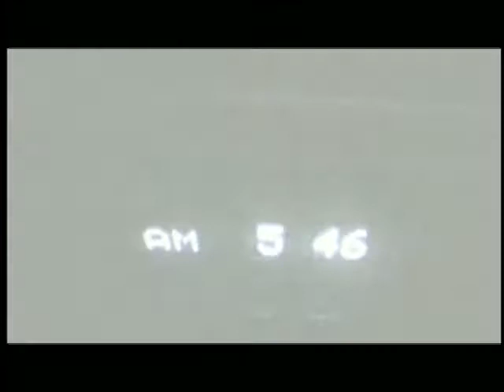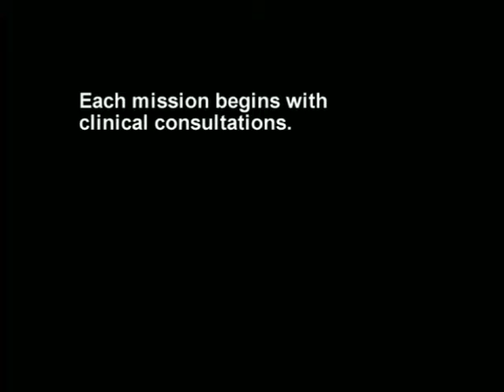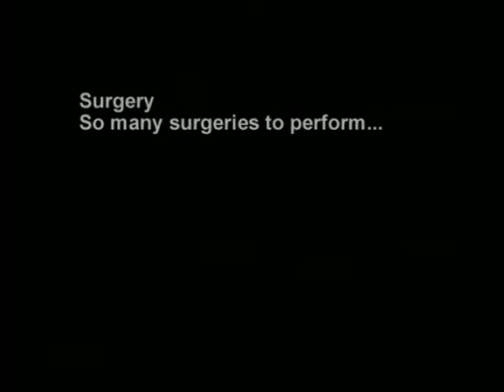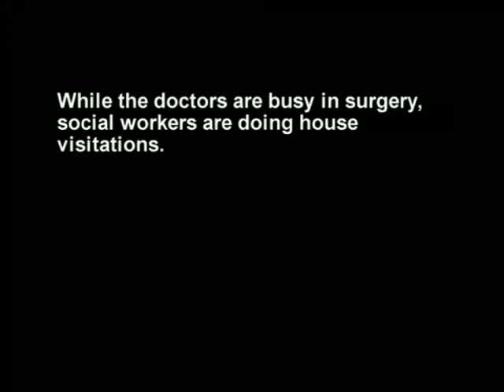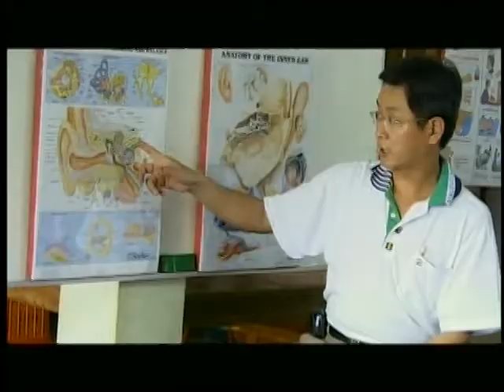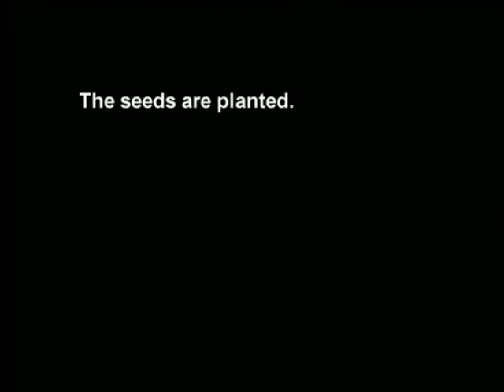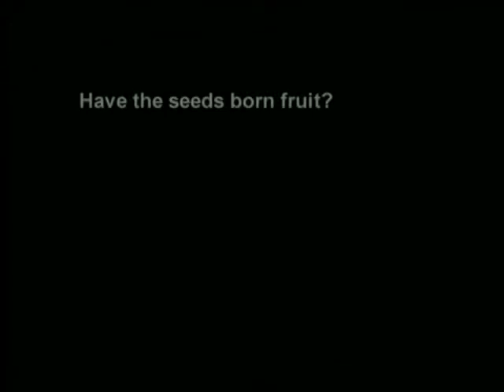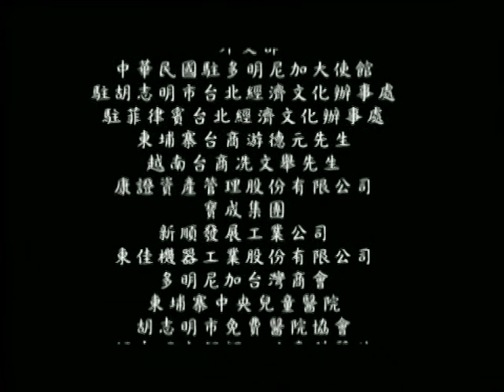Mossimo Smile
Mossimo and the Noordhoff Craniofacial Foundation is dedicated to help children and adults receive holistic care of cleft palate and craniofacial deformity and to educate the public for social acceptance.